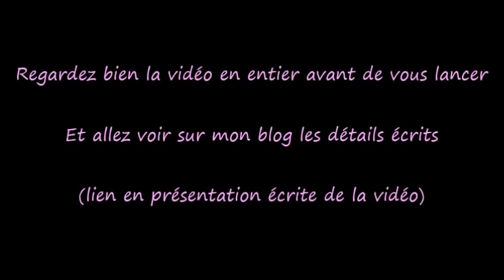Réaliser un pull poncho au tricotin, en une seule partie!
Je vous présente ici la réalisation d'un pull poncho, tricotiné en une seule fois au tricotin pour laine fine.
Pull car il a de petites manches, poncho parce qu'il en a la forme.
Les seules coutures seront celles des petites manches soit moins de 20cm de points!
Les points utilisés sont les côtes 2x2, le point mousse et le point Ejersey.

Pour plus de précisions, venez jeter un œil à mon blog